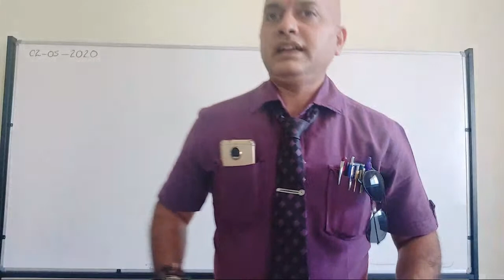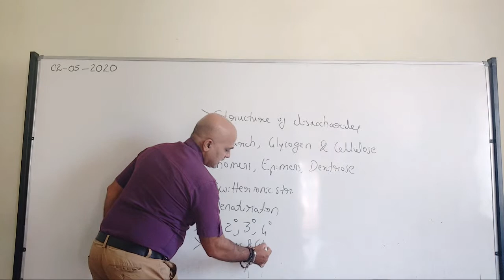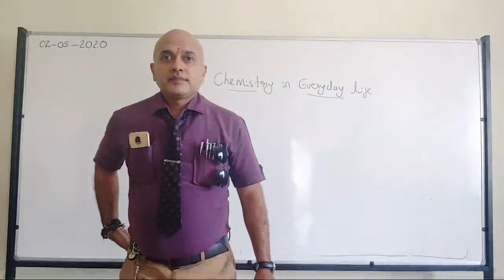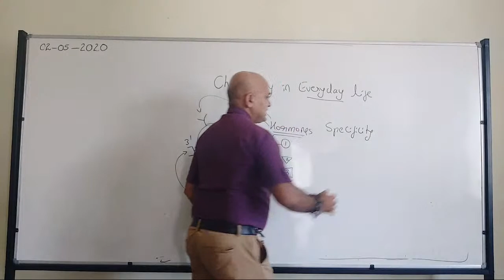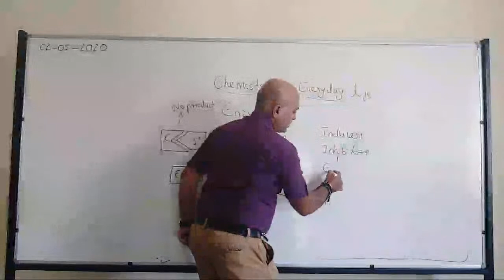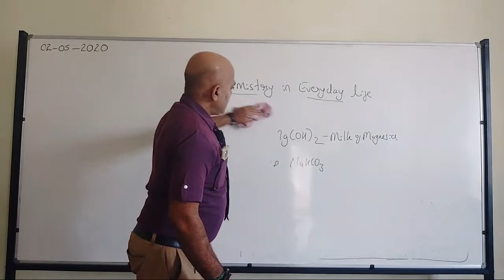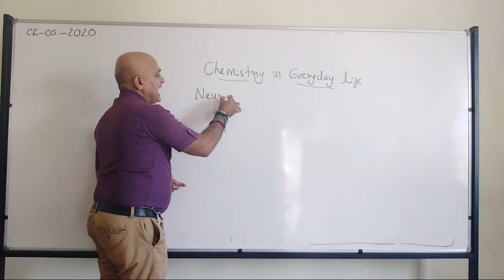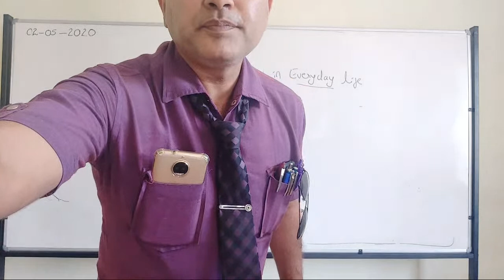Learners Digital | Chemistry In Every day Life | Part 1